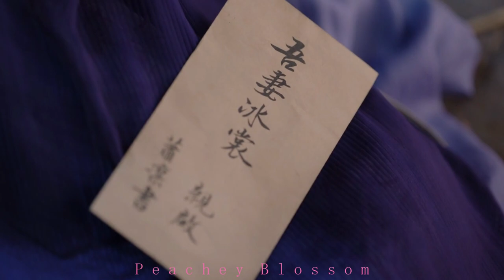Till the End of the Moon FMV | Xiao Lin & Ye Bingchang | 要不然我们就这样一万年 by 黄霄蕓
Drama name: Till the End of the Moon《长月烬明》
Characters: Gongye Jiwu/Xiao Lin (公冶寂无/萧凛) & Mo Nü/Ye Bingchang (妺女/叶冰裳)
Actors: 陈都灵 (Chen Duling) & 邓为 (Deng Wei)
Edited by: Peachey Blossom FMVs